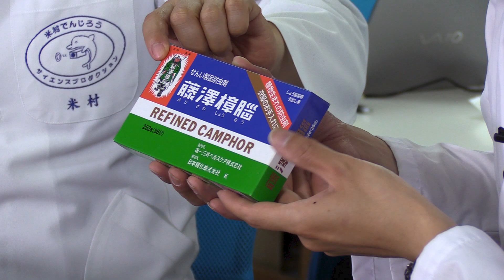表面張力で走るフネ：しょうのう舟【字幕解説】/ 米村でんじろう[公式]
～すべて字幕にて展開しております。字幕設定をONにしてお楽しみください～
防虫剤に使われる樟脳。水に浮かべた小舟に樟脳を取り付けると勝手に走り出す。表面張力の実験。
※　日本語の音声はございせん。
※　過去動画を再編集してお届けしています

今回の動画
出演：米村でんじろう/海老谷浩（えびちゃん）
編集：関野　剛

使用音源